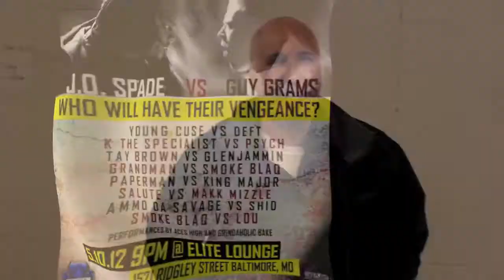Face Off Battle League: Roots the Truth vs K the Specialist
In their Face Off Debut's, Roots the Truth trades bars with the fresh off hiatus K the Specialist. FACE OFF!